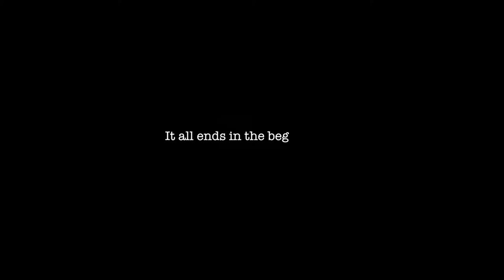PRAYUKTHA TRAILER #1(GOVT. MEDICAL COLLEGE ERNAKULAM 2010 BATCH CONVOCATION)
PRAYUKTHA TRAILER #1